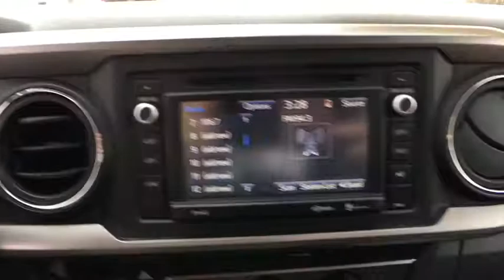2019 Toyota Tacoma Sayre, PA, Binghamton, Ithaca, NY, Scranton, PA, Endicott, NY TTP6659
Midnight Black Metallic Used 2019 Toyota Tacoma available in Sayre, Pennsylvania at Williams Toyota Sayre. Servicing the Binghamton, Ithaca, NY, Scranton, PA, Endicott, NY area.

Recent Arrival! This 2019 Toyota Tacoma SR5 in Black features: Crew Cab CARFAX One-Owner. Clean CARFAX. 4WD 6-Speed Automatic V6 ABS brakes, Active Cruise Control, Alloy wheels, Electronic Stability Control, Illuminated entry, Low tire pressure warning, Remote keyless entry, Traction control.brbrbrAwards:br  * 2019 KBB.com Brand Image Awards   * 2019 KBB.com Best Resale Value AwardsbrbrbrSee the rest of our inventory at WILLIAMSTOYOTA.COM.